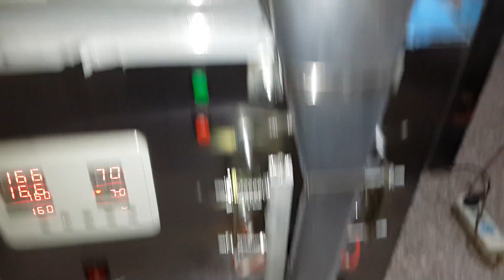Wuhan Haitai Packing Machine